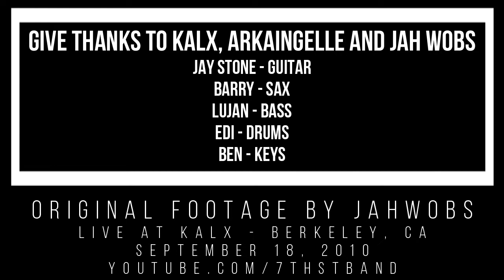Arkaingelle and 7th St. Band KALX Berkeley 'Tek Ovah' and 'Song of Praise' September 18, 2010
Live On Air performance at KALX 90.7 fm in Berkeley, Ca. for Jah Wobs on September 18, 2010. Arkaingelle and 7th St. Band perform 'Tek Ovah' and 'Song of Praise' original footage by Jah Wobs